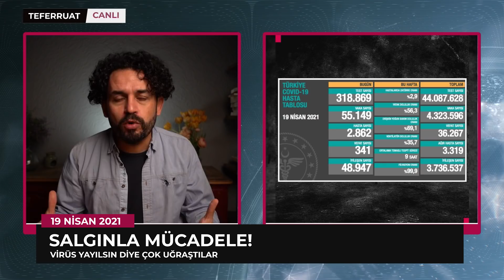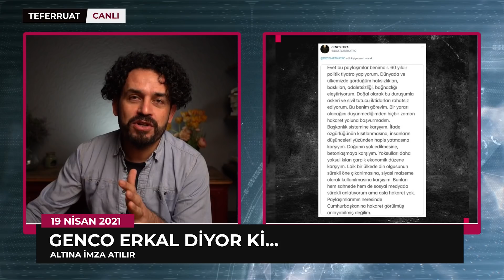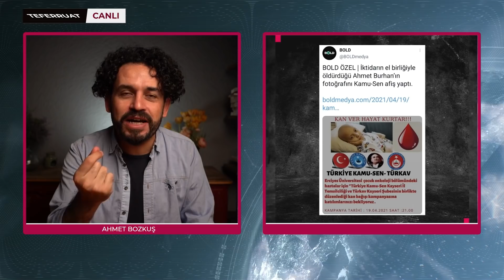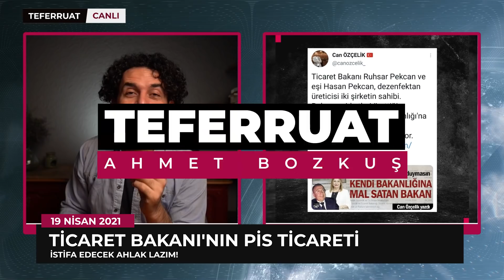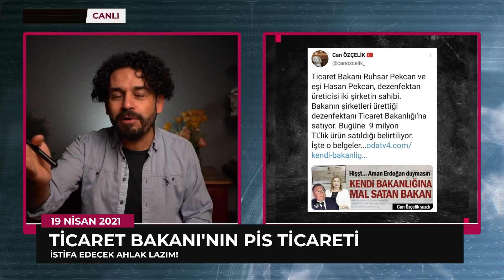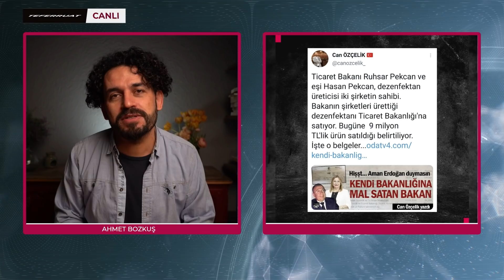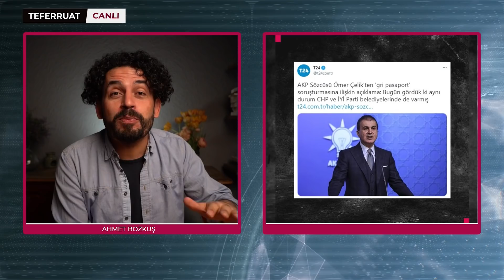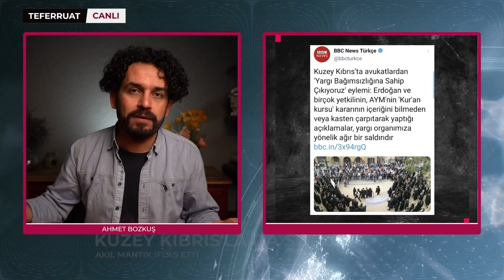AKP ENKAZI BÜYÜYOR (Özet)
Yolsuzluklar, hukuksuzluklar, zulümler ülkenin üzerindeki enkazı büyütüyor. Bunun altından kalkmak çok zor olacak.